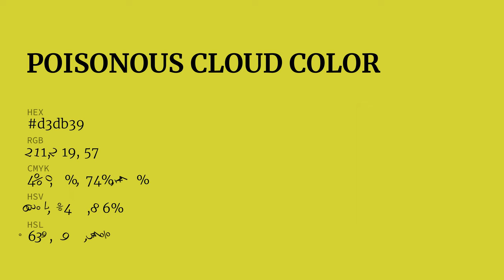Poisonous Cloud color d3db39 hex color - Green color - Cool color d3db39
What color is Poisonous Cloud ? d3db39 hex color - Green color - Cool color d3db39

Hex d3db39 Color Code is also known as Poisonous Cloud color.

Hex d3db39 Color code in RGB color code model is created after adding 82.75% red color, 85.88% green color and 22.35% blue color.
Hex d3db39 Color code in CMYK color (process color) code model is generated after subtraction of 3% cyan, 0% magenta, 73% yellow and 14% black.